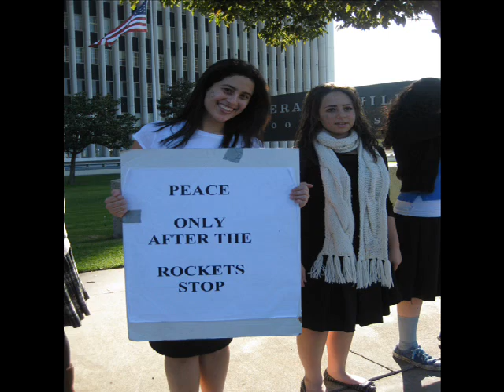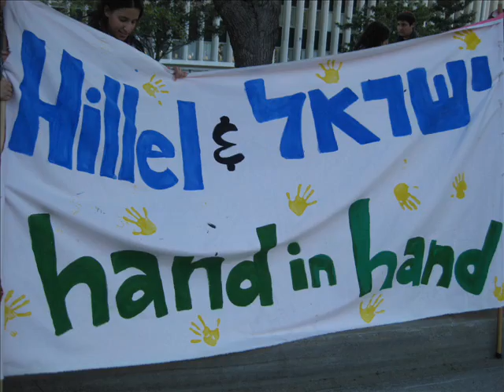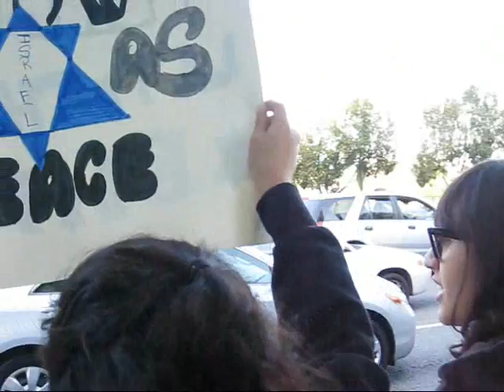pro israel rally in Los Angeles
pro israel rally in westwood on Jan. 7